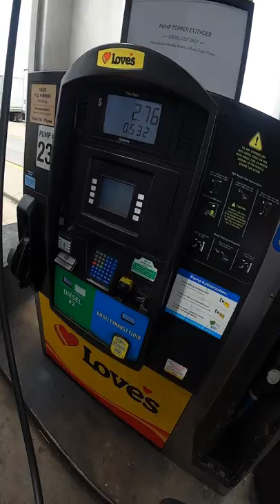a super duper important message [vlog #159] 👏👏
⬇️APPLY TO VARIANT & JOIN MY TRUCKING SQUAD, DISCORD FAM VOICE CHAT WITH ME, AMAZON STORE, LINKS HERE⬇️